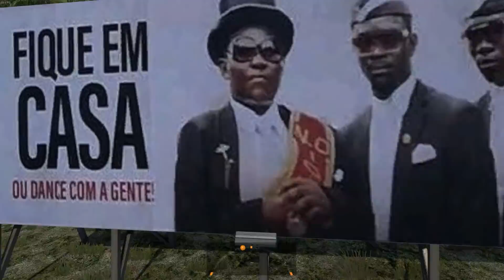FORD CARGO İLE ÖLÜM YOLUNDAYIZ w/@Keremkulak